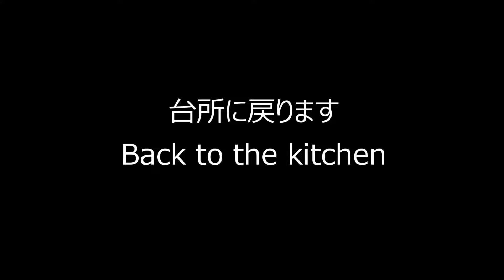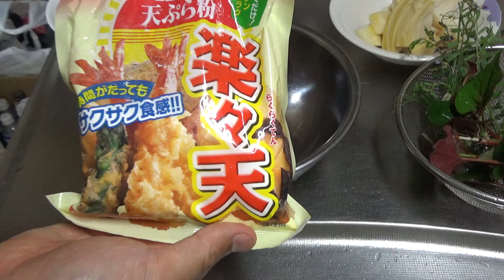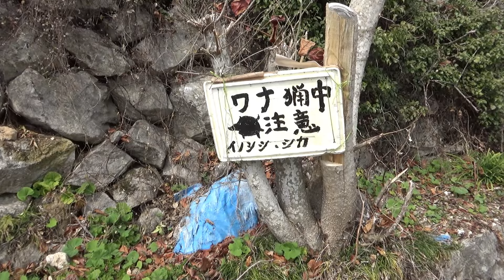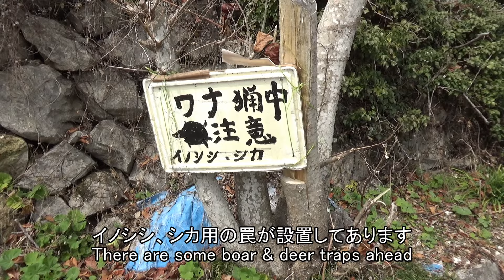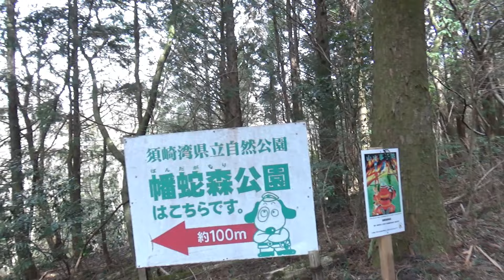タケノコ掘りとお花見登山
まさか途中で採ったツワブキが最後に役に立つとは・・・

【人気動画】